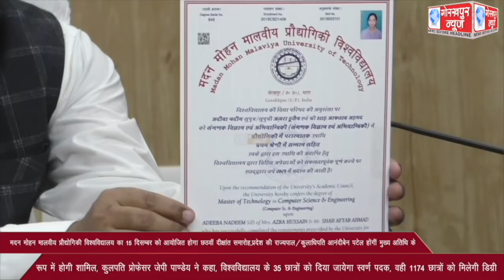मदन मोहन मालवीय प्रौद्योगिकी विश्वविद्यालय का 15 दिसम्बर को आयोजित होगा छठवॉ दीक्षांत समारोह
मदन मोहन मालवीय प्रौद्योगिकी विश्वविद्यालय का 15 दिसम्बर को आयोजित होगा छठवॉ दीक्षांत समारोह,प्रदेश की राज्यपाल/कुलाधिपति आनंदीबेन पटेल होगी मुख्य अतिथि के रूप में होगी शामिल, कुलपति प्रोफेसर जेपी पाण्डेय ने कहा, विश्वविद्यालय के 35 छात्रों को दिया जायेगा स्वर्ण पदक, वही 1174 छात्रों को मिलेगी डिग्री,,,